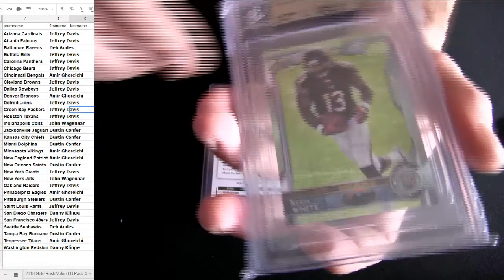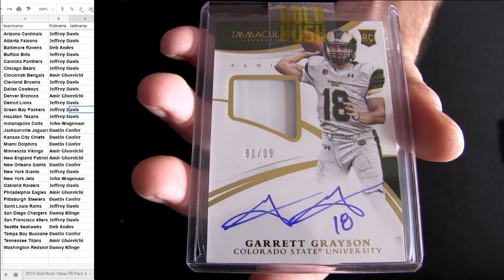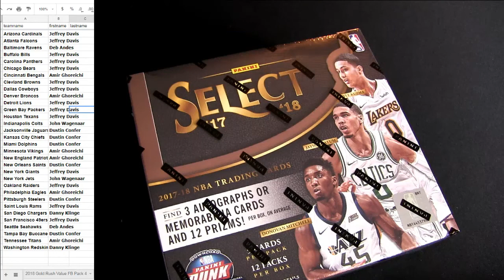18 Rush FB Pack #5